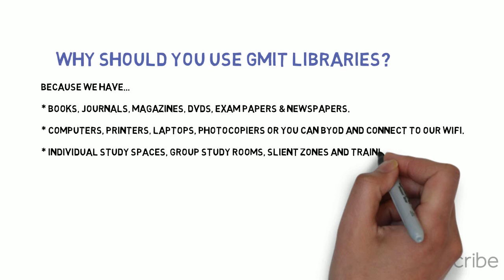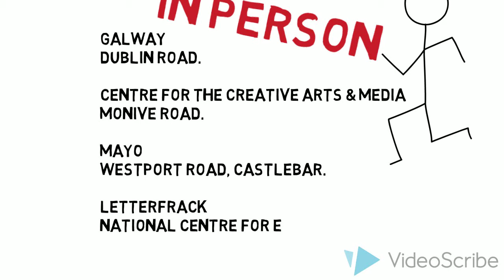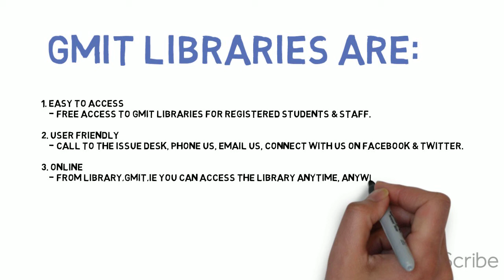Why Use GMIT Libraries?